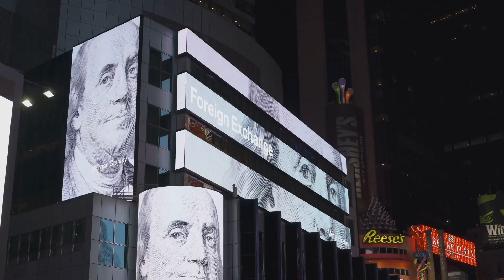Lightning Nature's Electric Symphony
Explore the electrifying world of lightning in our captivating documentary, **"Lightning: The Spark That Shaped Our World."** Journey through the science behind this natural phenomenon, uncovering how lightning influences our lives, ecosystems, and even myths. With stunning cinematic visuals, expert interviews, and groundbreaking CGI, we unravel lightning's dual nature as both a destructive force and a vital contributor to life on Earth.

From its role in igniting wildfires to its impact on agriculture, discover how lightning shapes our environment and inspires innovation. Join us on a quest to decode the mysteries of lightning and prepare for a stormy future in an era of climate change.